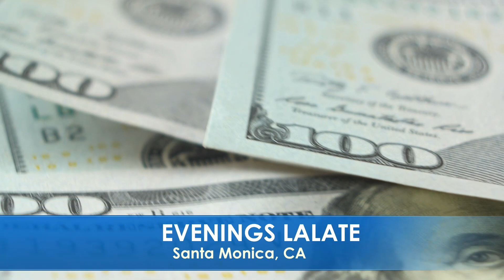AUTOMATIC ADULT CHECKS GOING OUT!!! MONTHLY $2,000 STIMULUS CHECKS!! 4TH STIMULUS UPDATE! EVENINGS 🌆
🌆 EVENINGS LALATE 🌆 GREAT NEWS: February 24 2022🦅 💜 JOIN as a Member | ☑️ SUBSCRIBE | 📬 LALATE ALERTS | Fourth Stimulus Check Update Today 2021 | Fifth Stimulus Check | Multiple Monthly Stimulus Check Update | $1400 Third Stimulus Check & Third Stimulus Package Update 2021 | Second Stimulus Check & Second Stimulus Check Update 2020 | $10,000 EIDL GRANT CARES ACT 2020 | $2,000 CASH ACT 2020 | $2400 ($200/month) SSI SSDI SA VA RB Bill 2021 | $50,000 Student Loan Debt Forgiveness Bill 2021 | National and Sports News 2021 | Also covered: PUA, FPUC, LWA, EIDL, UI, Hazard Pay. | Fourth Stimulus Check Update and stimulus package update and stimulus check 4 update and fourth stimulus package and stimulus check update | $3600 $3000 Child Stimulus Check | $1400 Paid Sick Leave | $1500 Earned Income Tax Credit | $5,000 EIDL Check. || AUTOMATIC ADULT CHECKS GOING OUT!!! MONTHLY $2,000 STIMULUS CHECKS!! 4TH STIMULUS UPDATE! EVENINGS 🌆

0:00    Intro:  Stimulus Check
1:00 STIMULUS CHECK UPDATE
2:00 SECOND STIMULUS CHECK
3:00 THIRD STIMULUS CHECK
4:00 FOURTH STIMULUS CHECK
5:00 FIFTH STIMULUS CHECK